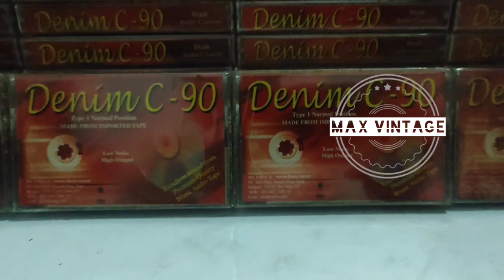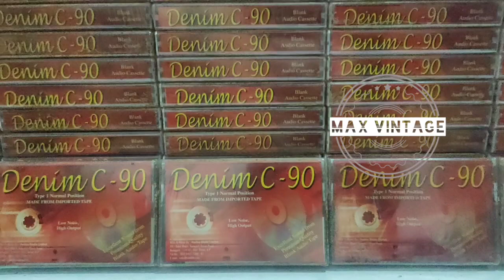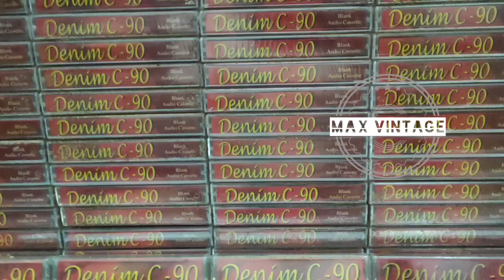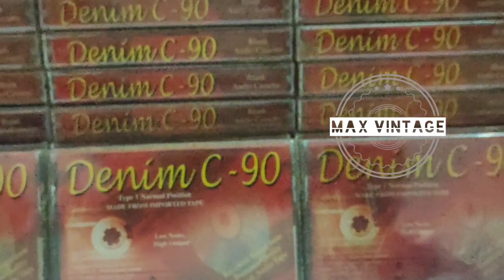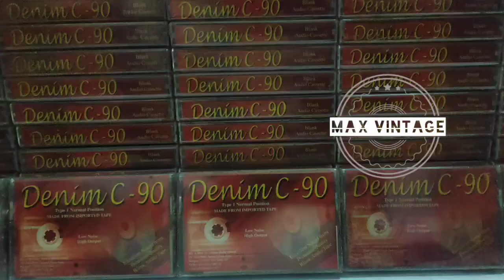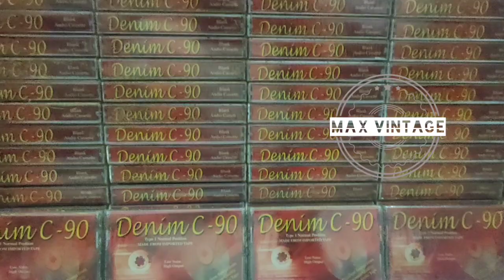Blank seald audio cassettes@maxvintage (for buy whatsapp-9829291883)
Blank seald audio cassettes‎@Max vintage   (for buy whatsapp-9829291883)